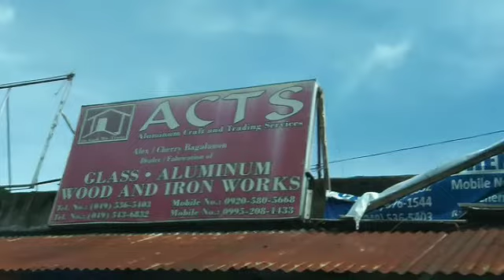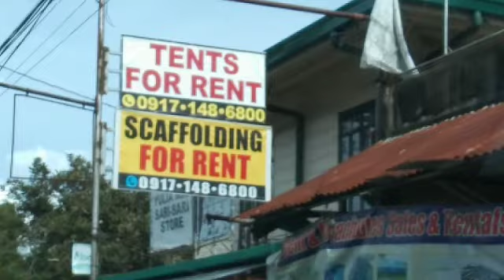MGA Dilikandong Daan.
Mga dilikandong Daan. sa brgy, ka anlog Laguna.  share lang po.